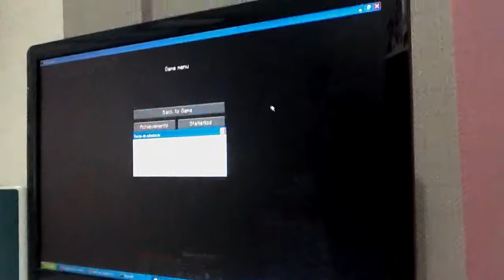Despidida Tale of Kindoms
Adeus